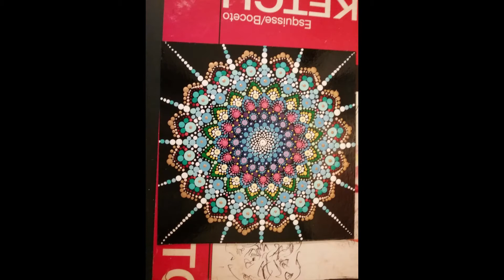My Art in the light